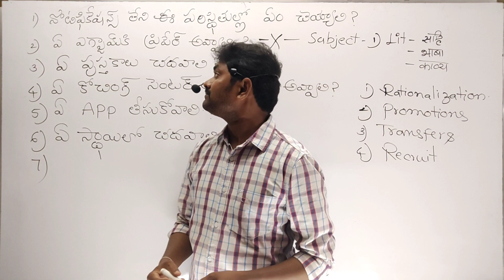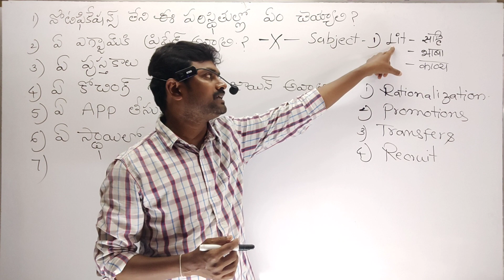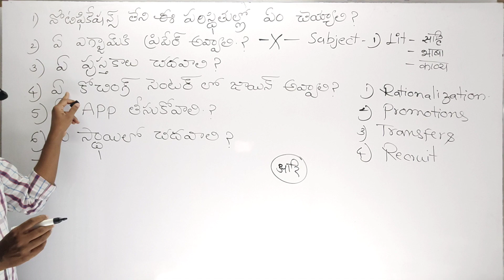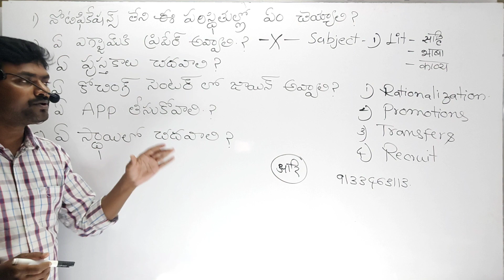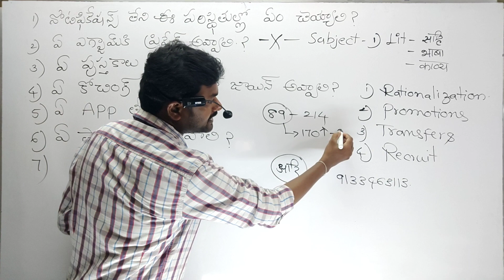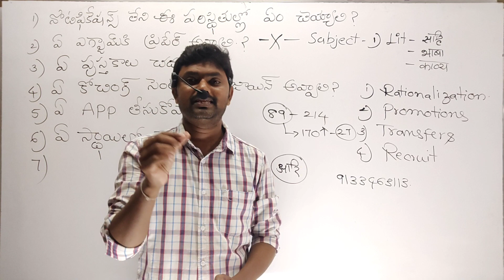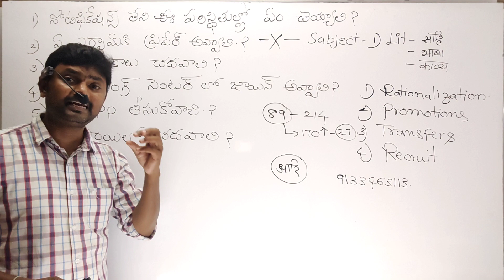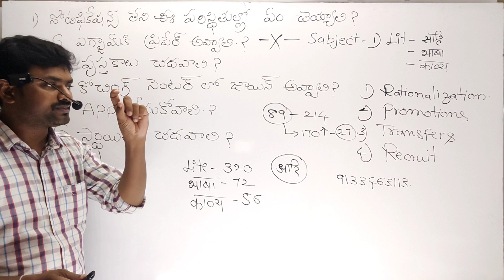హిందీ TET &DSC# ఎలా చదవాలి?9381883349